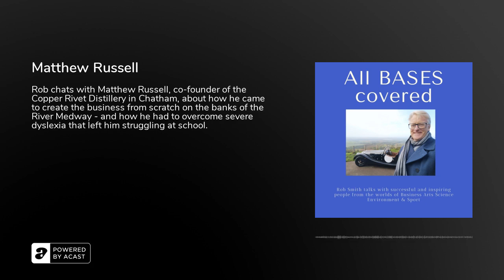Matthew Russell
My guest this episode is Matthew Russell – a successful businessman and distillery owner based in Kent – his latest project has been the creation of the Copper Rivet Distillery in Chatham, from scratch, in a former dockyard building, the amazing Pumphouse Number Five – and extraordinary bit of Victorian architecture sat right next to the River Medway – where they make gin, whisky and vodka using all locally sourced ingredients. But he has a really interesting backstory – academically awful at school, he couldn’t read when he was 11, and failed his English GCSE four times – before being eventually diagnosed with dyslexia aged 18. After a spell sheep wrangling in Australia and then several years in the police – he started working alongside his dad Bob Russell in building up Beams International – a firm that make all sorts of bespoke packaging, mainly for food and drinks manufacturers – from Heinz to Guinness to Lanson and GlenfiddichHe’s a really engaging and entertaining chap – who is living proof that there is no one right way of building a successful career or business.